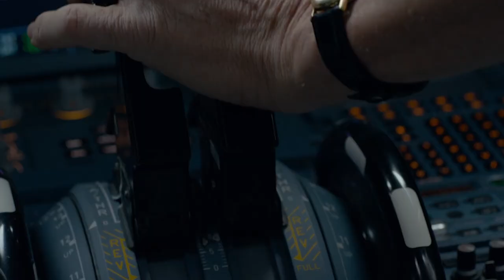Раскрыта новой книгой жизнь - видео стихотворение - Егор и Наталия Лансере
Жизнь каждого человека - открытая книга, в которую он сам записывает свою историю, принимая решения, делая выбор, каким путем и под чьим руководством он двигается по жизненному пути.

Раскрыта новой книгой жизнь,
Решение мне принадлежит:
Счастливым быть или не быть,
Во всех мгновеньях.

Перелистнулся новый день,
И в нем я запишу теперь,
Как в сердце сохраняю цель
При столкновениях.

Минуты, тикая, спешат,
И в каждой предстоит решать
Чему позволить обладать
Моим сознанием.

Ни на секунду не отдам
Свой дух и разум я врагам,
Во мне лишь будет Божий план
Преобладанием!

Читает - Егор Лансере.
Видео - Марина Кобеляцкая